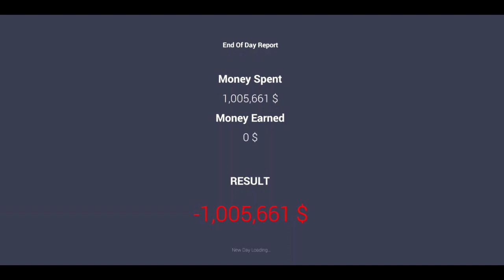Find All Rare Cars in Car Saler Simulator Dealership | Car Saler Simulator Dealership New Update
Car For Sale Simulator Mobile Gameplay in hindi
Car For Sale Simulator Download in Mobile

Android Version Car For Sale Simulator